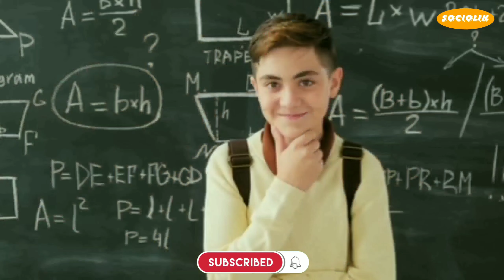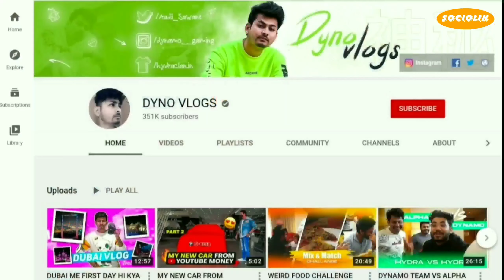Dynamo gaming Biography||Aditya Sawant|Sociolik